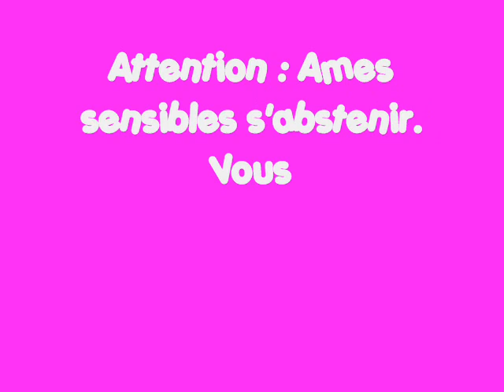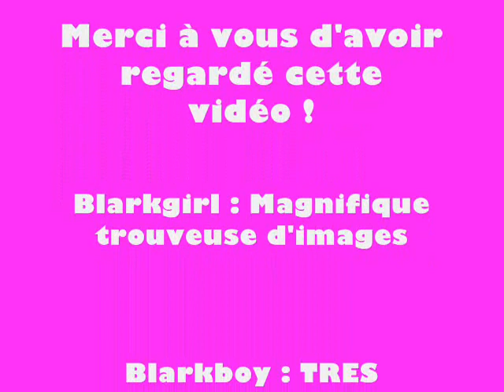Nos pitites animations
Nos pitites animations avec des loups parfois TRES TRES hideux et parfois des loups trognons !!
Pour ceux qui aiment la musique, il y a un générique à la fin...